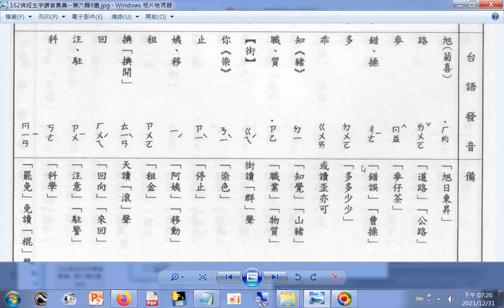162b佛經生字讀音集彙--第六輯9畫(國語+台語讀音)（歡迎善心人士網友留言列出全部生字，可加速有效率服務需要幫助者）（感恩您，功德同享）